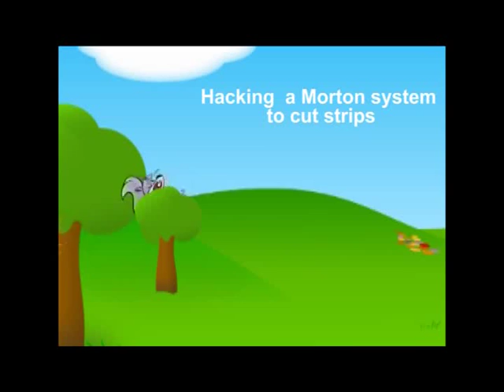Hacking a Morton System to cut strips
A tutorial describing 2 ways to use a Morton system to quickly cut strips of glass.